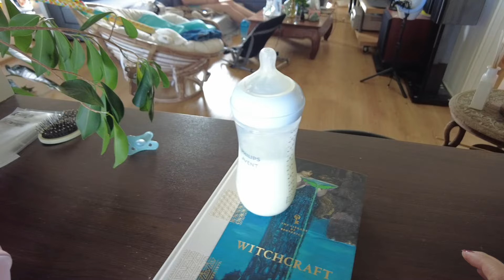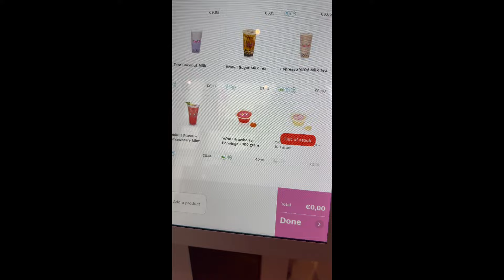PACARAN LAGI SETELAH BERANAK - DATE NIGHT ❤️❤️❤️❤️ hidupdibelanda belanda 🌙🦄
✰ FAQ ✰
✿ Nama ? Thalia
✿ Umur ? 28
✿ Tinggal di ? Belanda
 ➭  main camera: dji pocket 2 & Iphone 15 pro max

love, T